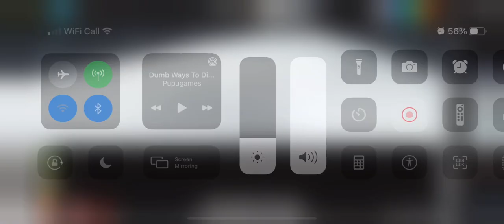Thomas the train rolls under my camera 3